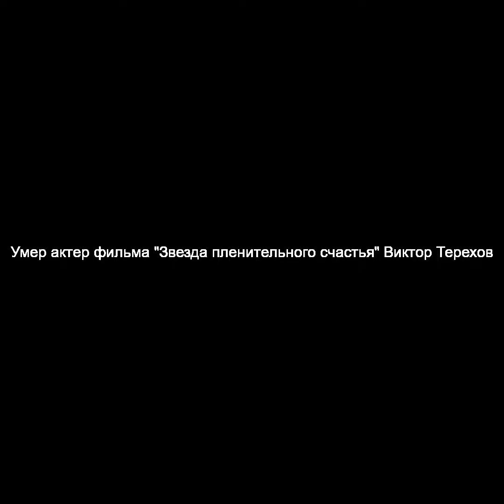Умер актер фильма "Звезда пленительного счастья" Виктор Терехов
В Петербурге скончался актер Виктор Терехов, известный зрителям по картинам "Бандитский Петербург", "Улицы разбитых фонарей" и "Звезда пленительного счастья". Сообщается, что артист умер на 87-м году жизни.